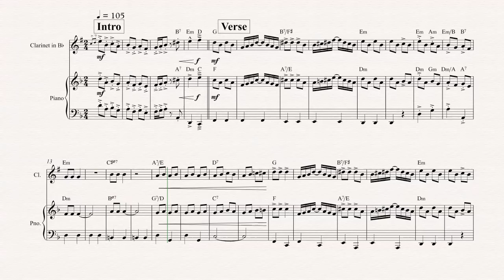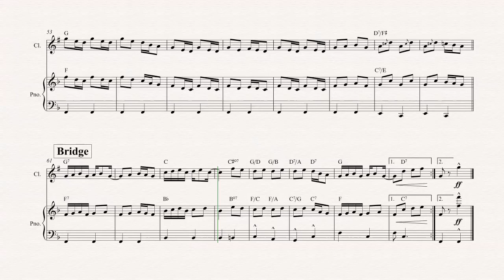Clarinet - The Skeleton Rag - Percy Wenrich - Sheet Music, Chords, & Vocals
Clarinet sheet music, chords, and vocals of The Skeleton Rag - Percy Wenrich

Learn to play The Skeleton Rag and play along!